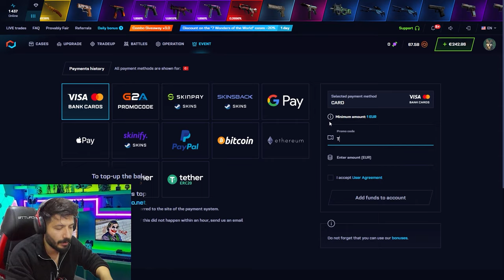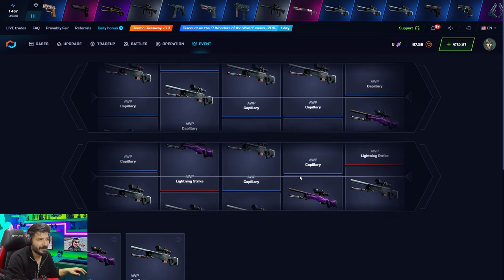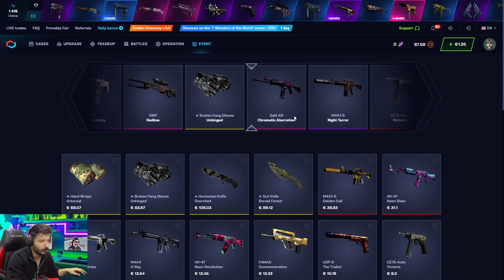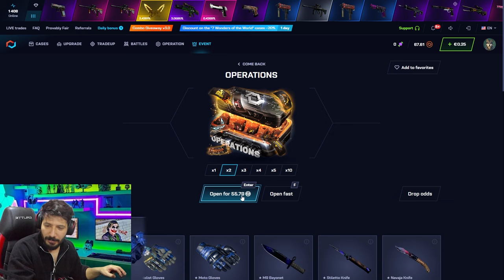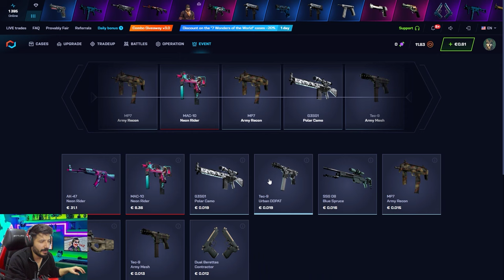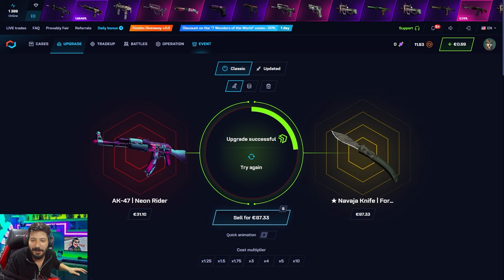10 DOLARDAN BIÇAK NASIL KATLANIR Csgonet Mycsgo промокод Promo Code